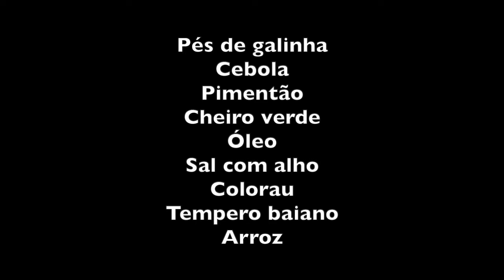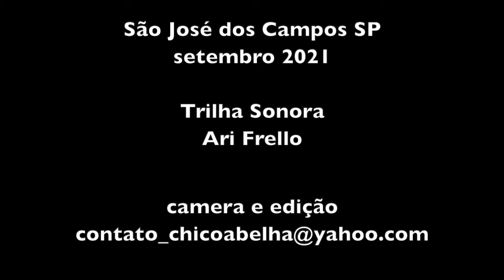ALEXANDRINA DÁ A VOLTA POR CIMA - A CANJA DE PÉ DE FRANGO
INGREDIENTES DA CANJA DE PÉS DE GALINHA

Pés de galinha
Cebola
Pimentão
Cheiro verde
Óleo
Sal com alho
Colorau
Tempero baiano
Arroz

Corte fora as unhas dos pés e deixe-os de molho em água e vinagre por meia hora.
Corte os temperos e os legumes em pedaços pequenos.
Frite as cebolas picadas em óleo ao qual se juntou sal com alho.
Refogue os pés quando a cebola estiver dourada. Junte colorau e tempero baiano. Coloque os tomates, refogue mais um pouco, junte agua quente cozinhe por uma hora mais ou menos. Na pressão leva metade do tempo.
Quando os pés estiverem começando a se desfazer, junte mais água, os pimentões picados e o arroz.
Teste o sal e cozinhe por mais vinte minutos depois de abrir fervura.

Bom Apetite!